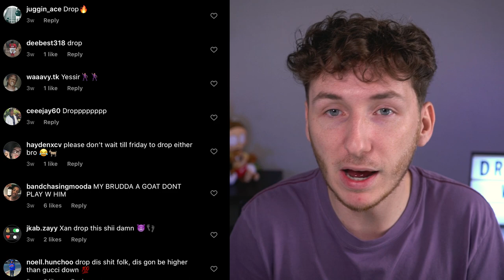STOP Hyping Up Your Music!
Mainstream artists are quick to constantly hype up their track and albums. But as a new artist, you do not have a big enough fan base to be constantly hyping up your songs. Artists will post trillers or snippets of their song and not drop it for weeks. The problem with that is the fan will not care about it anymore or forget about the original preview they saw. Peoples attention is so valuable, so if Instagram or Twitter algorithm blesses you and people are seeing the material, DO NOT waste that moment. Do not give people time to think if they want to like you as an artist or not. Make the song and drop it and give the people what they want. Hype is played out. Remember there are millions of artist around the world, if you aren't feeding the fans, they will forget about you and find someone else to listen to.

🔷Patrick Cc: Artist Master Class🔷
In this series, popular hip hop influencer Patrick Cc: gives insight to the many ways in which artists should approach their online musical careers. Each video will serve as a direct educational tool for musical artists and will explain in detail the steps to take for success. Patrick felt like there was a lacking of FREE information out there for aspiring artists. He is hoping with this class that people can learn new ways to grow their careers.